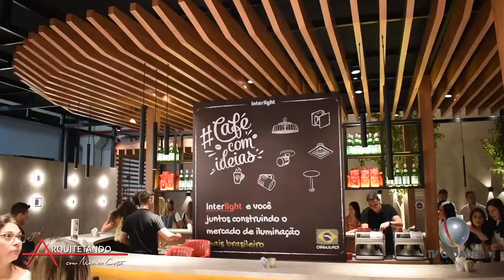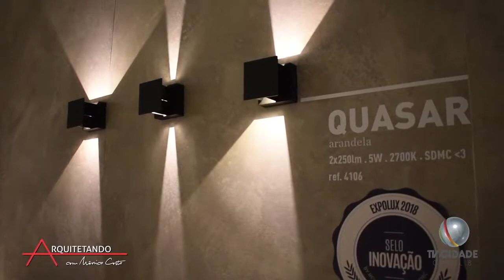Cobertura Expolux 2018 . Interlight Iluminação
O programa da arquiteta Mônica Costa no canal Arquitetando da TV Cidade, fez a cobertura do nosso estande na Feira Internacional da Indústria de Iluminação Expolux 2018.

Nossa gerente comercial, Elenice Soares apresentou os lançamentos e destaques de luminárias do nosso estande. Com destaque para as linhas arandela Quasar, projetores Sirius, pendentes Orion, industrial highbay OVNI, balizador ARC, dentre diversos outros destaques.

Editado do Canal Arquitetando de Mônica Costa.